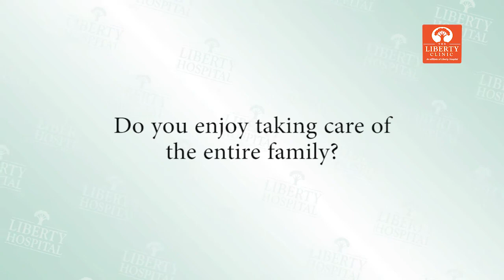Doc Talk: Kyle Schneweis, M.D., CIC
Looking for a primary care physician? Get acquainted with Kyle Schneweis, M.D., CIC, at The Liberty Clinic, 2609 Glenn Hendren Drive, Liberty, MO 64068.